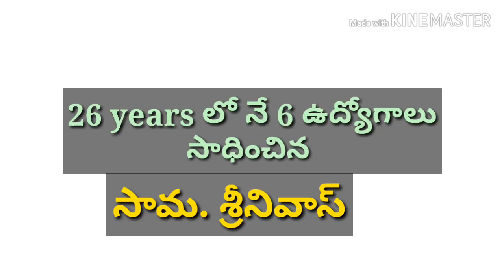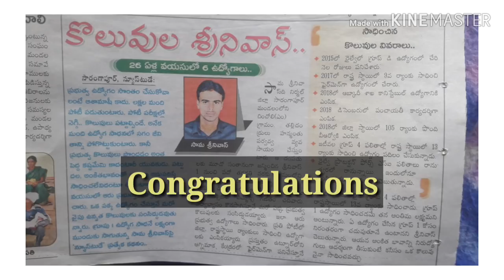చిన్నతనం లొనే 6 ఉద్యోగాలు సాధించిన వ్యక్తి.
I have introduced a person whose name is sama.srinivas
His age is 26 years,born in Nirmal district telangana.he selected for 6 government jobs so that I would like to say congratulations to him.